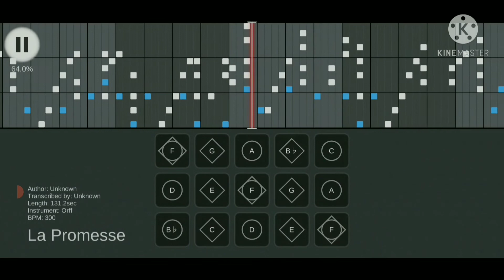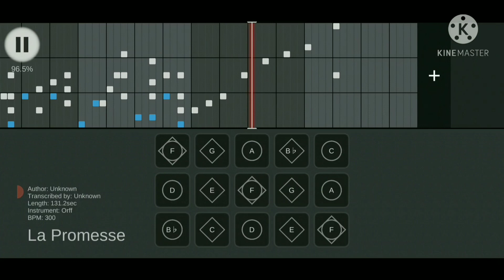Sky 演奏 & 楽譜 - Cranky / La Promesse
月下美人の花言葉は「ただ一度だけ会いたくて」「はかない美」

Deemo 収録曲

00:00 演奏
02:11 楽譜

演奏
楽譜
弾いてみた